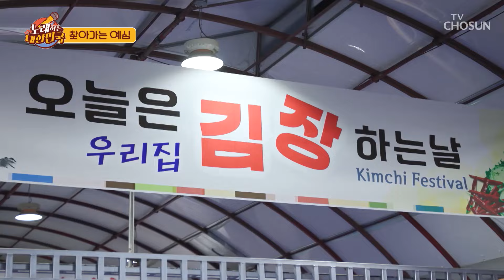평창에서 울려 퍼지는🔊 딩동댕동~🔔 【찾아가는 예심】 TV CHOSUN 241110 방송 | [노래하는 대한민국] 52회 | TV조선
노래하는 대한민국 강원특별자치도 평창군 편 【찾아가는 예심】

[노래하는 대한민국 – 52회]